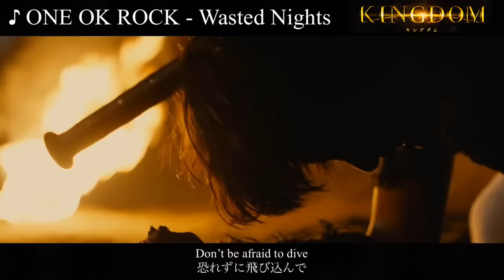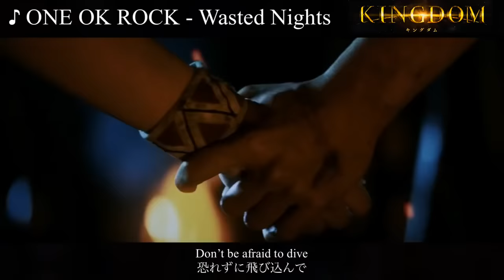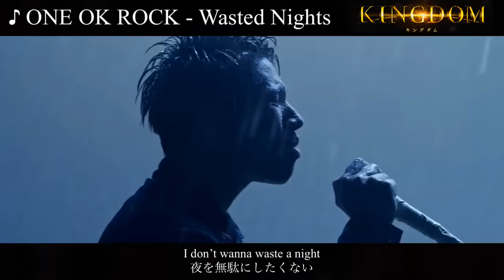[映画]「キングダム(KINGDOM)新予告編ver.」ONE OK ROCK - Wasted Nights [歌詞・和訳] ワンオクMAD (KINGDOM New trailer ver.)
映画「キングダム」の新予告映像とワンオクのPV映像をワンオクの主題歌に乗せて。

映画本編外映像はこちらの企画映像から引用しています。

キングダム連載10周年実写特別動画紹介